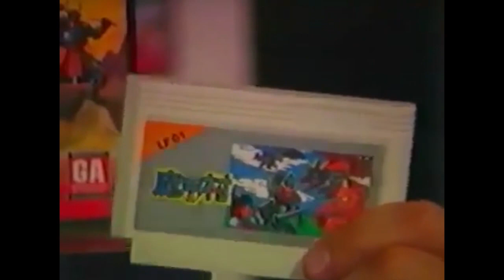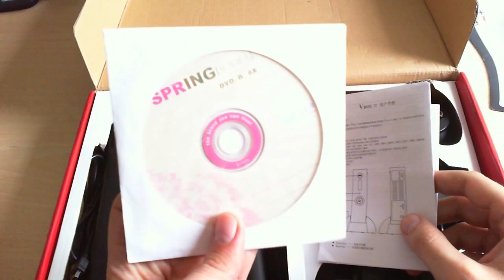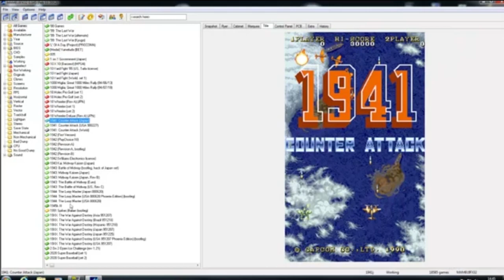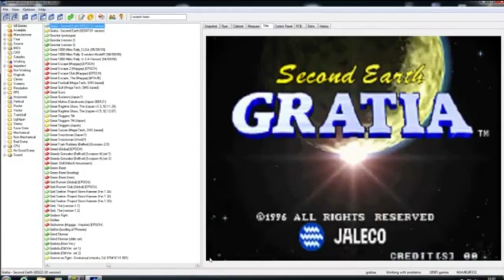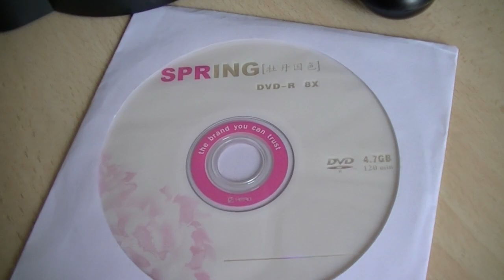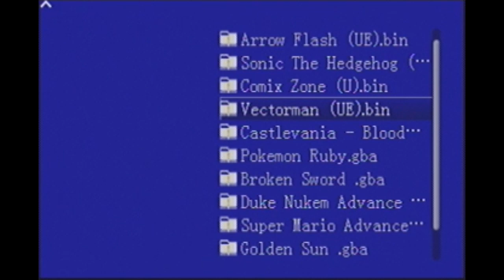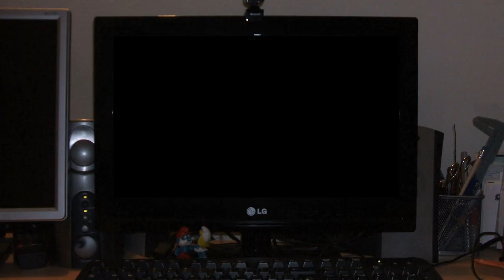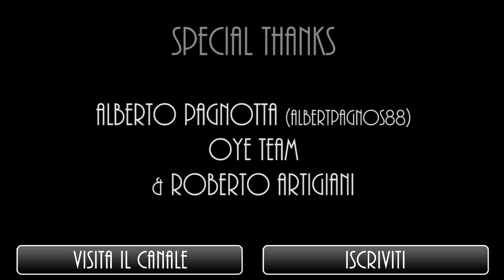Doctor Game FILES: V-BOX 2 feat. Roberto Artigiani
Decimo spin-off di DOCTOR GAME!

Doctor Game dovrà affrontare un'utopia fatta console: la famigerata V-BOX 2 di Roberto Artigiani. La partita è aperta: difficile dire come finirà... Quel che è certo è che non dovrà mai più fare un'altra recensione simile.
Si spera...

Ringrazio infinitamente il buon Alberto Pagnotta ) per l'apprezzatissima partecipazione.

Un grazie anche al mitico OYE Team ), per avermi aiutato a rintracciare uno dei pochissimi esemplari di V-Box 2 esistenti.

E, ovviamente, un grazie grande come una casa, unito ad un abbraccio, al grande Roberto Artigiani, sempre paziente, gentile e disponibile.

Buon divertimento e CONDIVIDETE!